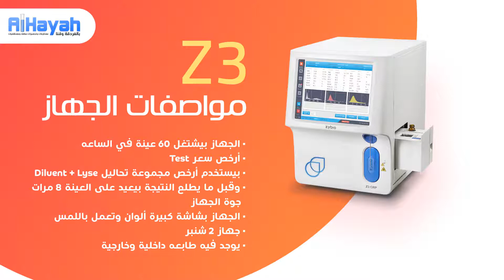motion Graphic | عرض جهاز Z3 CBC مع اطول فترة ضمان - من شركة الحياة لمستلزمات المعامل والمستشفيات